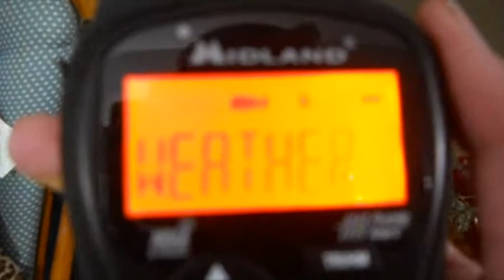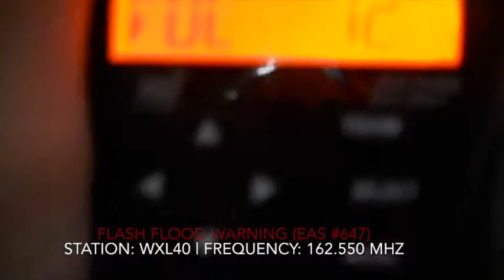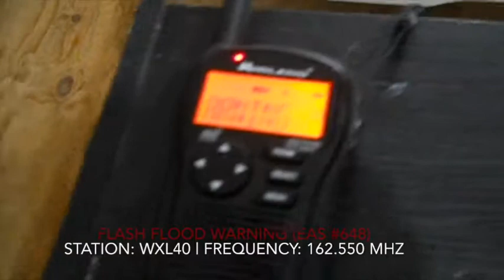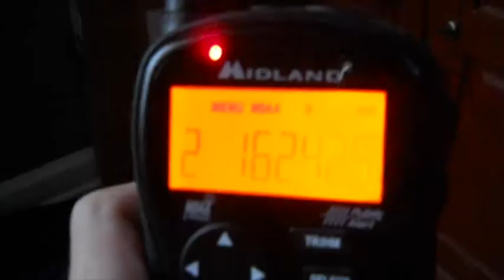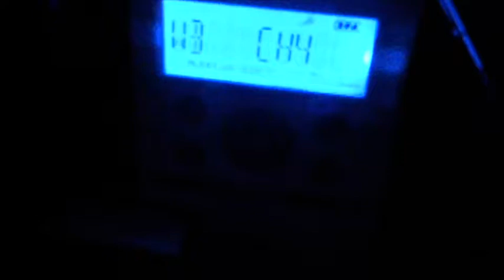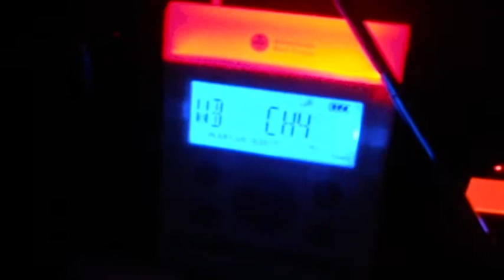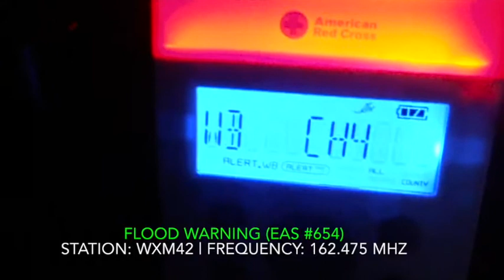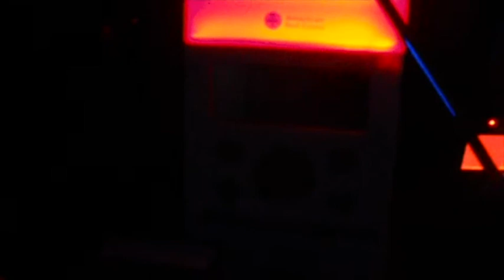End of August Flood Event - 8/31/18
EAS Number 645-655 | Several flood alerts at the end of August off of WXM42, WXM43, and WXL40.